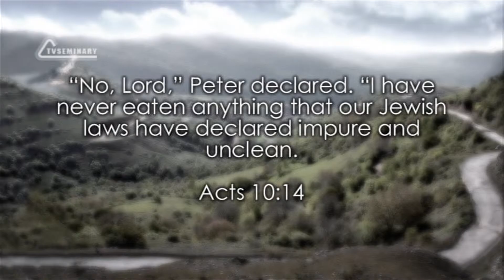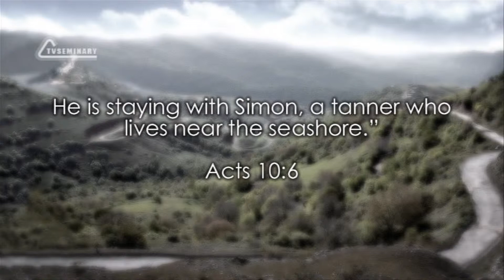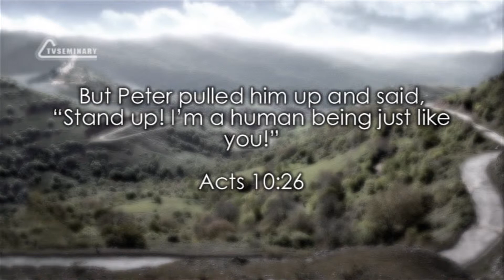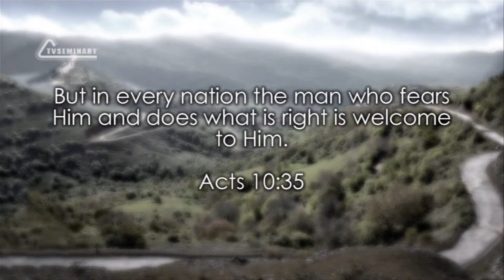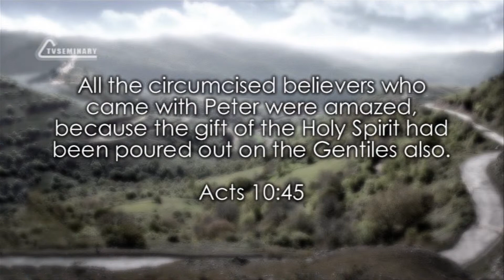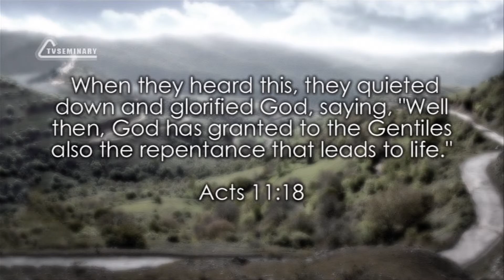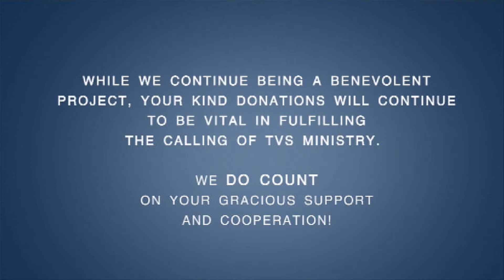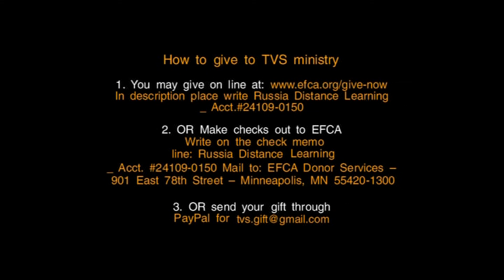BS232 Eng 21. Peter Meets Cornelius (Acts 10:7 -11:30)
In this lecture you countinue to study Act 10. It is the chapter of transition from the Samaritans to the Gentiles receiving the Gospel.It is time to look at the second vision connected with Peter. Ronnie Stevens shows how step by step God is opening Peter's heart and arms to welcome the Gentiles. He also recalls how God has been blessing Gentiles in history. Acts 11 also teaches about the emergence of the model church in Antioch.